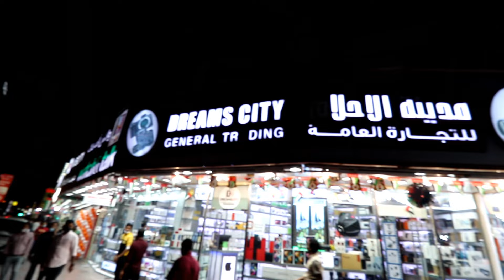Dubai Latest Rate of Camera ,Dji Drone, GoPro-10| Dubai Gadget Market | Dubai Electronic Market|Vlog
Hlo friends
Dubai vlogs start ...In this series  i am going amritsar to dubai  and i covered  dubai mall , dubai electronic market , use phone market  , i phone price  , drone price in dubai  , global village in  dubai ,Palm Jumeirah ,Burj Khalifa ,

Dreamscity general trading llc. Burdubai dxb
What sup NO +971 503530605

My Kedarnath Yatra Series link

Dubai Dreamcity electronic shop
Dubai Gadget Market
Dubai Electronic Market
dubai electronic market
dubai market
used phone market
dubai electronic shop
amritsar local food
amritsar famous food
delhi to amritsar by train
delhi to dubai
dubai complete travel guide
dubai travel guideline
dubai attraction
delhi to dubai flight
travel guide
tour guide
dubai guide
dubai covid guidelines
airport formalities for dubai
Dubai Market
bur Dubai
Dubai meena Bazaar